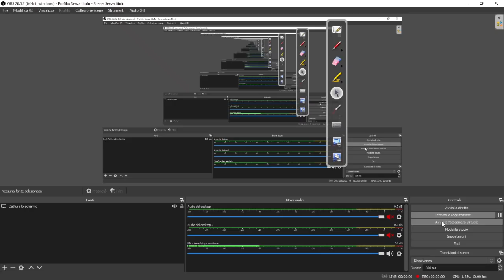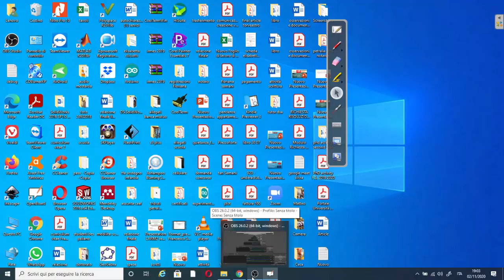Tracce concorso straordinario: UDA, BES, UD, modulo, percorso didattico, valutazione, didattica ...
un altro video utile

Valutazione per l'apprendimento

Griglie di valutazione, scuola sec. di 2° grado, livelli, voti, descrittori, conoscenze, abilità,...

nel canale troverai molti video dedicati al concorso!